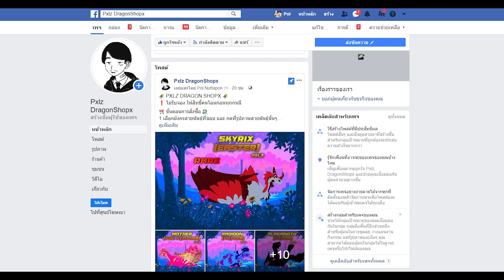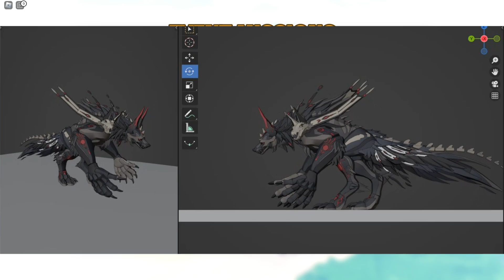[ 🍄 ] สรุปอัพเดท Halloween Pt.1 มีอะไรใหม่บ้าง !? │ ROBLOX Creature of Sonaria